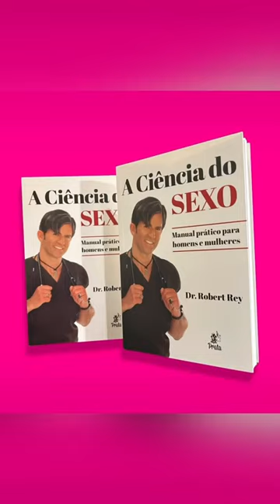Looking Good while travelling by Dr Rey #2